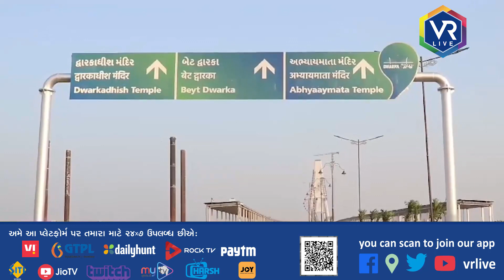સુદર્શન બ્રિજ પર ભારે વાહનો પર પ્રતિબંધ | VR LIVE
સુદર્શન બ્રિજ પર ભારે વાહનો પર પ્રતિબંધ
હોળી-ધૂળેટીના પર્વને ધ્યાને રાખીને નિર્ણય
 -News Summary

Reporting By  જયસુખ મોદી